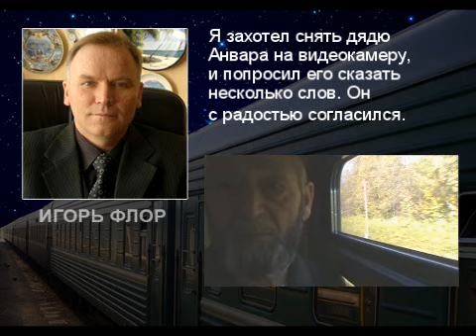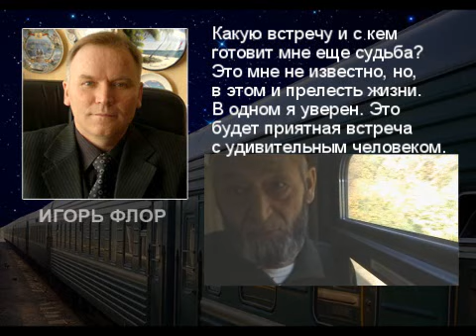anvar tula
Игорь Флор рассказывает об интересных уникальных людях, с которыми его сводит судьба, и с которыми он обсуждает проблемы современного общества. В этом видеоролике, он рассказывает о неожиданной встрече в поезде с удивительным человеком по имени Анвар. Драгоценное общение с Анваром, обсуждение Ислама,  доставило ему истинное удовольствие.